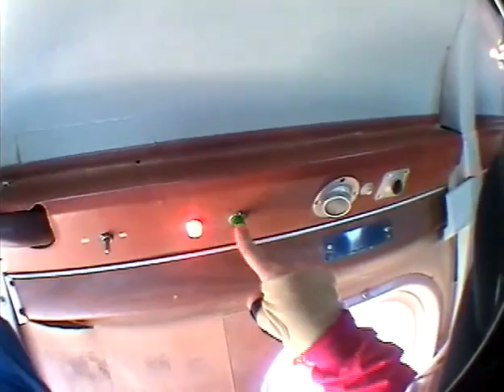Skydiving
Jerry took his "leap before his leap."